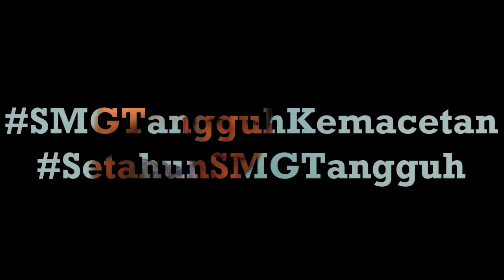Mengatasi Kemacetan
(minta LIKESnya ya..)AYO DUKUNG SEMARANG MERDEKA DARI KEMACETAN!
WANDERING ANGELS MENGUCAPKAN DIRGAHAYU RI KE-72!
SEMOGA SEMARANG MENJADI KOTA BESAR YANG LEBIH BAIK! :)
AMINNN...
[ Ayo Naik Bus, Biar Gak Bikin Macet ]
BTW, INI VLOG PERTAMA DARI WANDERING ANGELS..!!